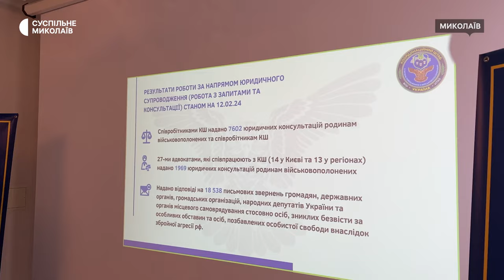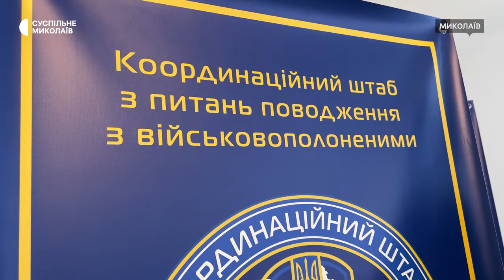338 миколаївських військовослужбовців у полоні РФ — звіт Координаційного штабу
У Миколаївській області відкрито більш ніж 1500 кримінальних проваджень про зникнення військовослужбовців під час бойових дій. З них відомо, що 338 військовослужбовців перебувають у полоні Російської Федерації.